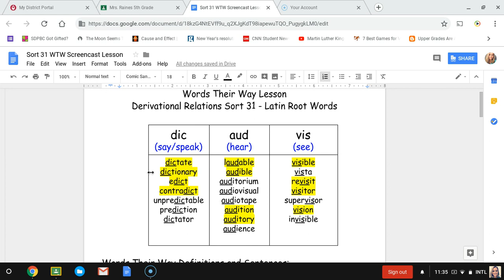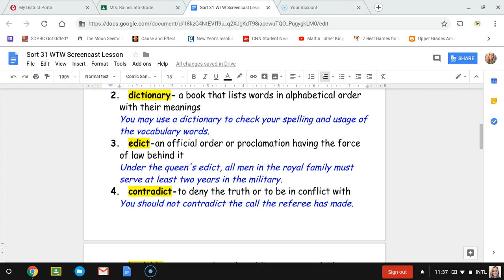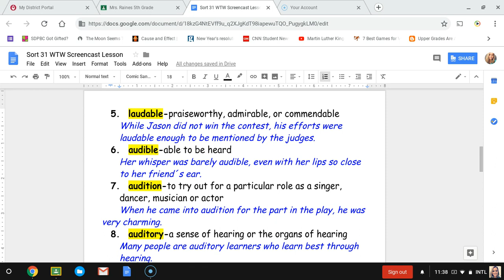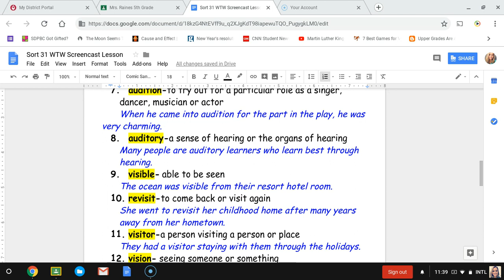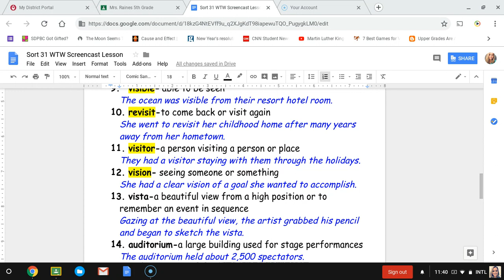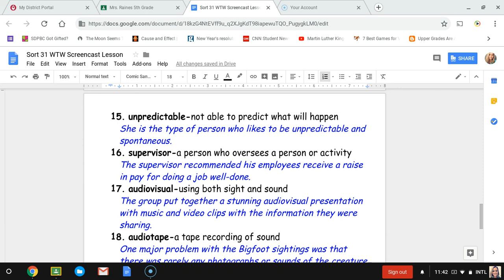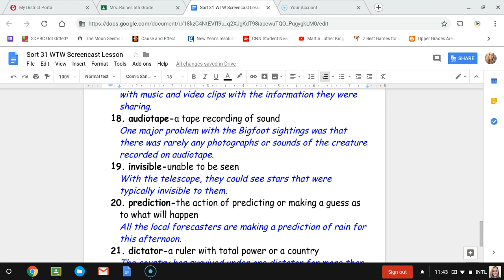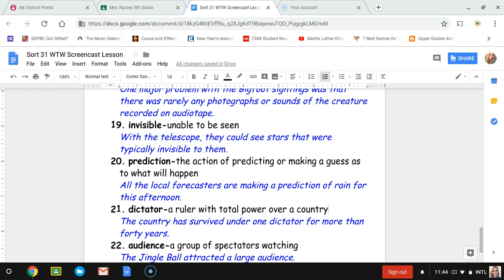Words Their Way Sort 31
Words Their Way Lesson Sort 31